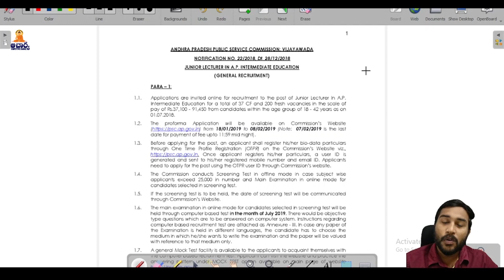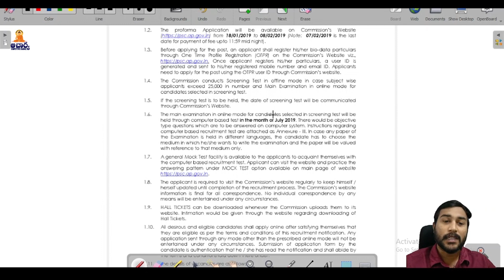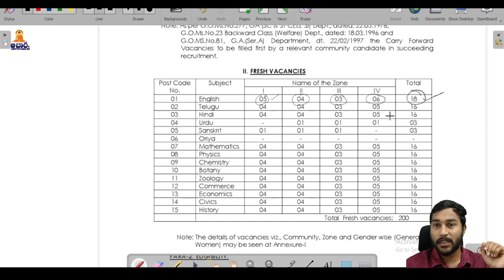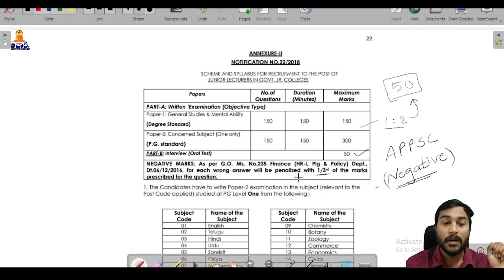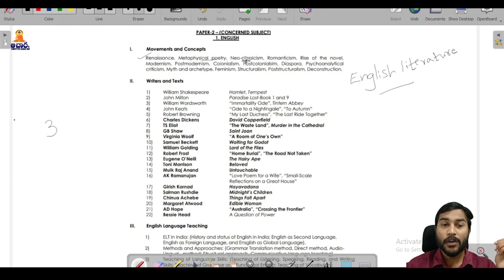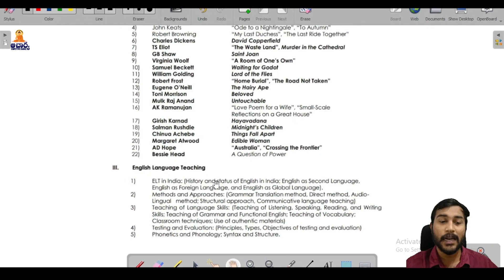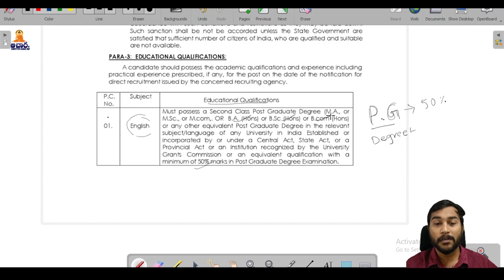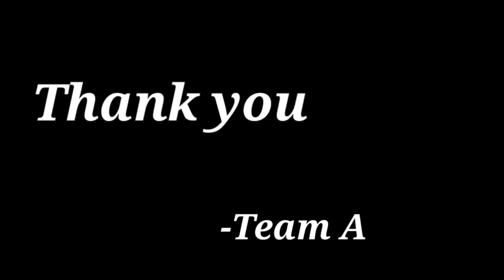How to become a government college lecturer? - APPSC GOVT LECTURER PART 1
In this video I introduce the preparation strategies and techniques to crack JL or DL or PL or ASST PROF exam.